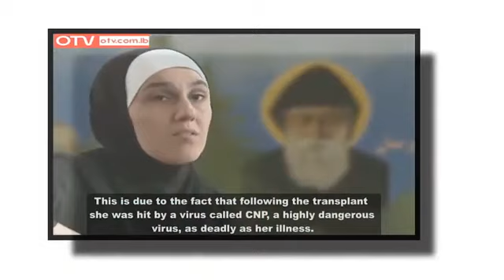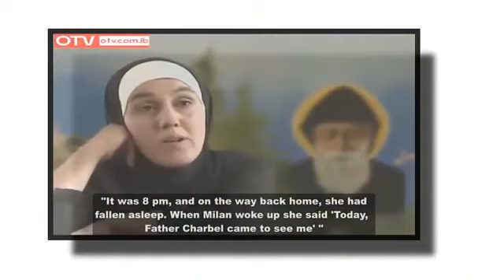Saint Charbel heals Milan, a Muslim girl from Syria